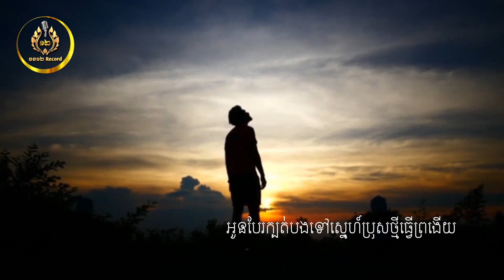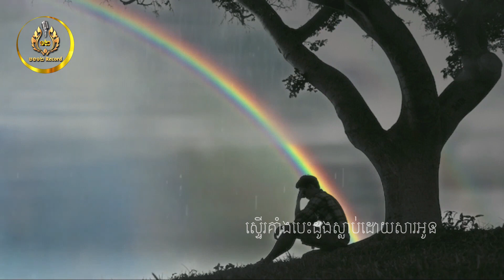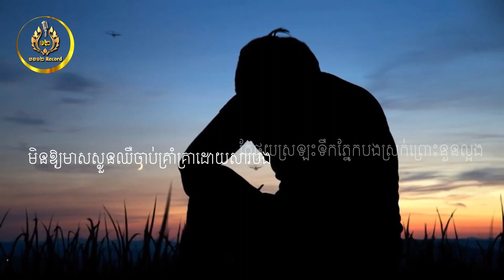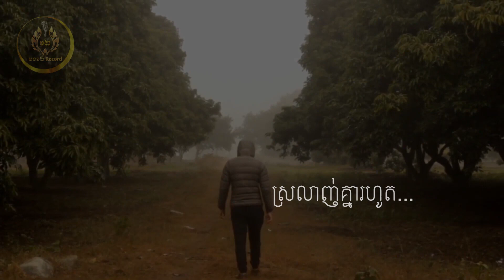បងទៅហើយ [ បង១២ ] OFFICIAL AUDIO LYRICS | Cover Song